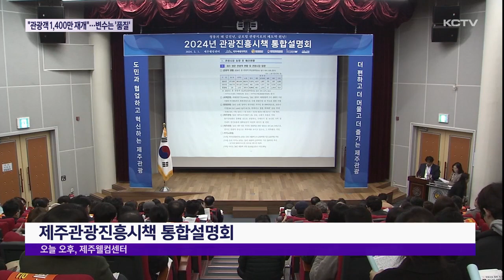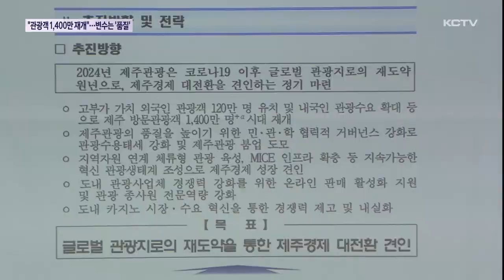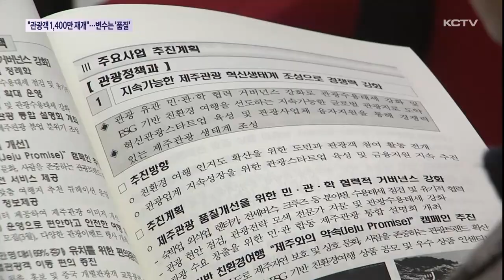"관광객 1,400만 시대 재개"…변수는 '품질'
제주도가 올해 관광객 1천 400만명 시대를 다시 열겠다고 밝혔습니다.

이를 위해 제주관광의 발목을 잡아온 품질 개선을 중점적으로 추진할 계획인데 반복되는 대책으로 일각에선 실효성에 의문이 일고 있습니다.